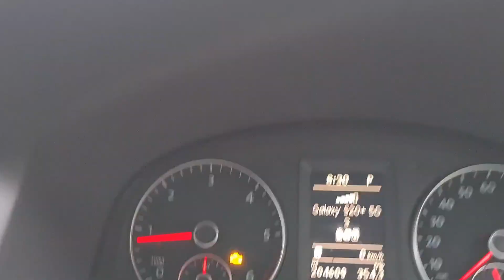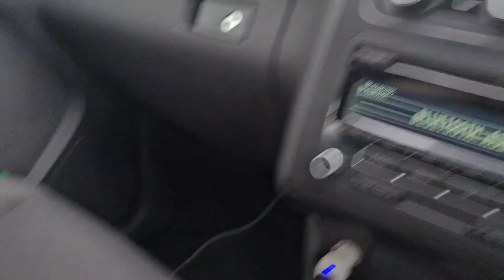my morning work routine || heavy barish || desiwarraichinuk